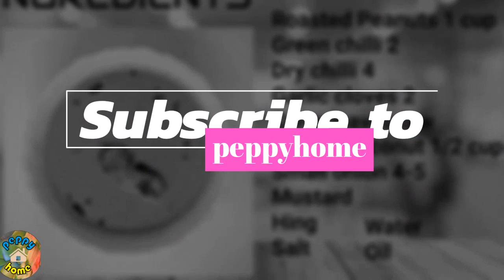Peanut Chutney for Breakfast/ Kadalai Chutney/ Chutney Recipe for Idly and Dosa(SUBSCRIBE!!!)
For a plant food, peanuts are an exceptionally good source of protein.Peanuts are an excellent source of many vitamins and minerals. These include biotin, copper, niacin, folate, manganese, vitamin E, phosphorus, and magnesium.

Peanuts are very filling, and can be considered an effective component of a weight loss diet.

Do try this easy recipe at home and enjoy having it with idly and dosa.  Post your comments in the comment section below.

Happy cooking!!

Love to live and live to love !